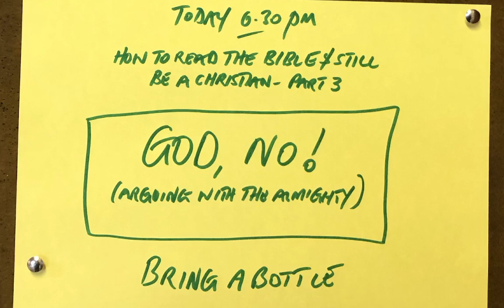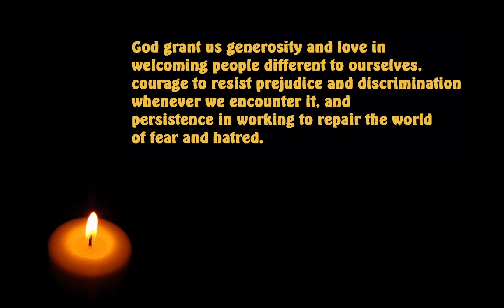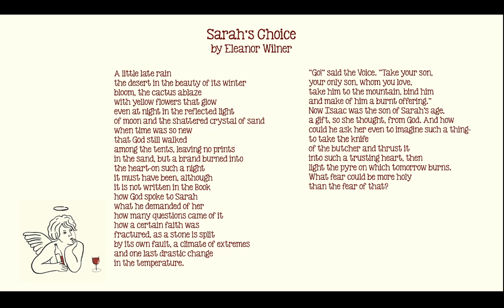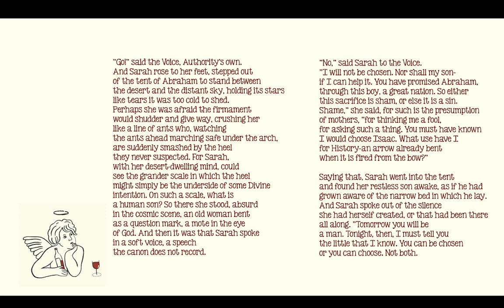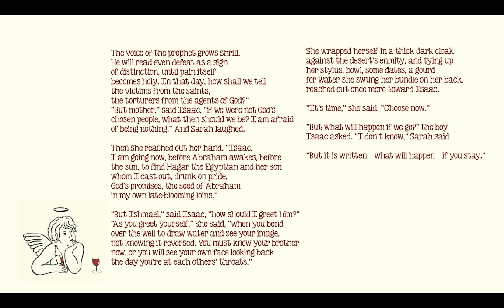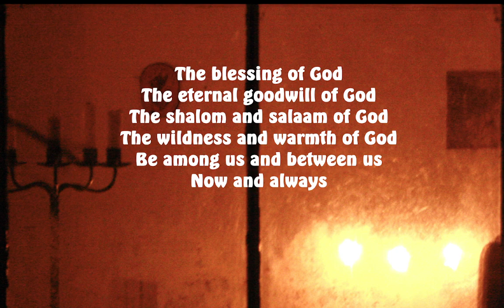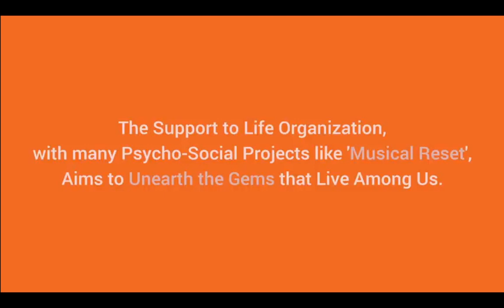Holy Shed Week 67 - GOD, NO! (arguing with the almighty)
How to read the Bible & still be a Christian Part 3